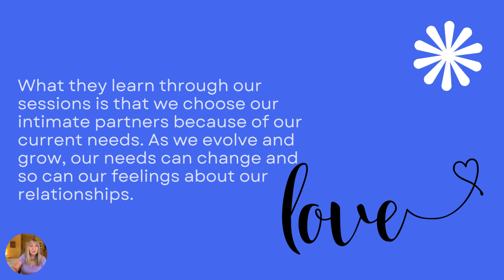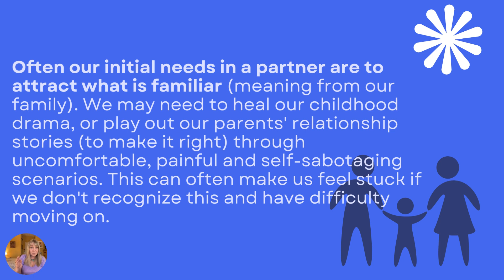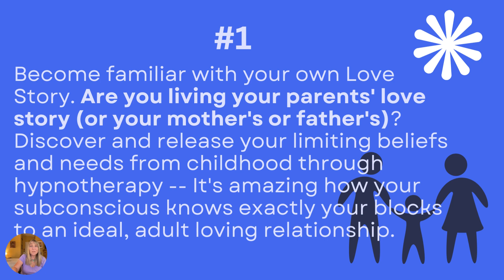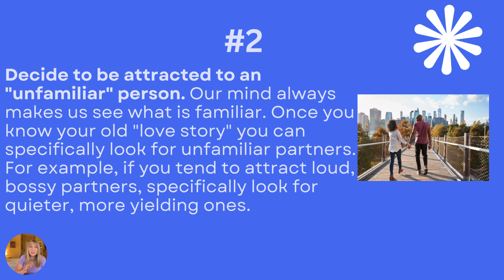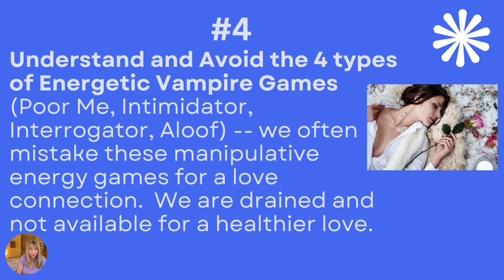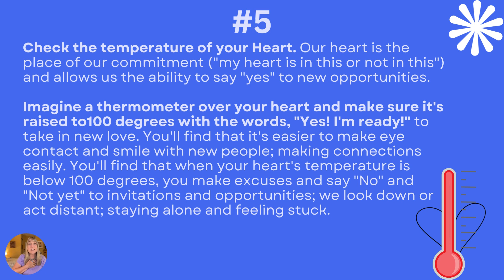Attract your True Love: Update Your Love Story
You can grow and learn more about yourself, and release old beliefs at any age, to attract your ideal "current" soulmate or improve your current relationship through these 5 steps as well as getting help through clairvoyant and hypnotherapy.